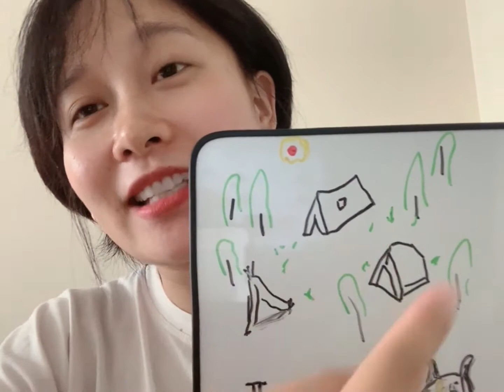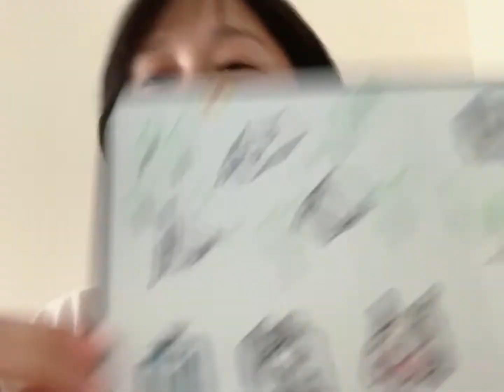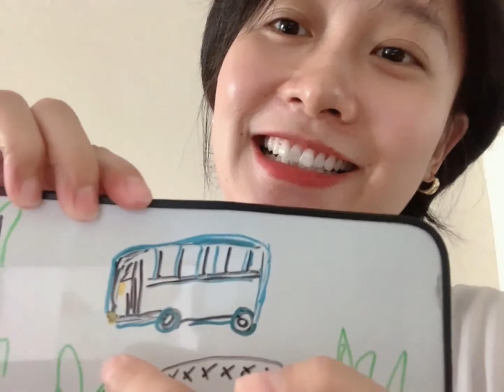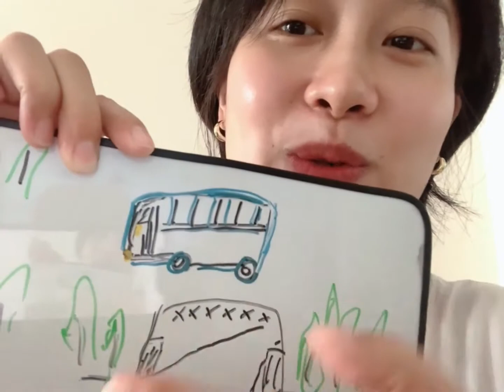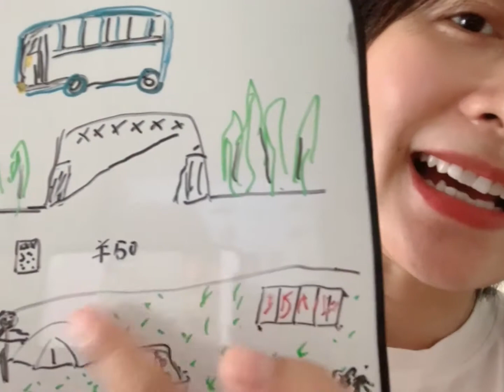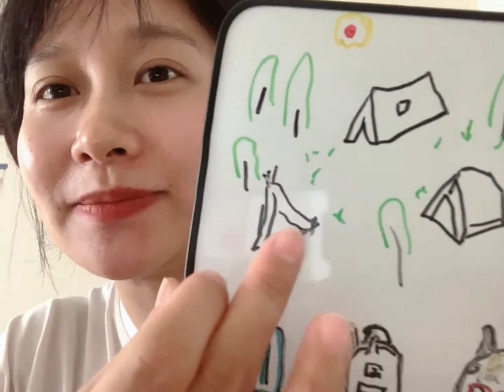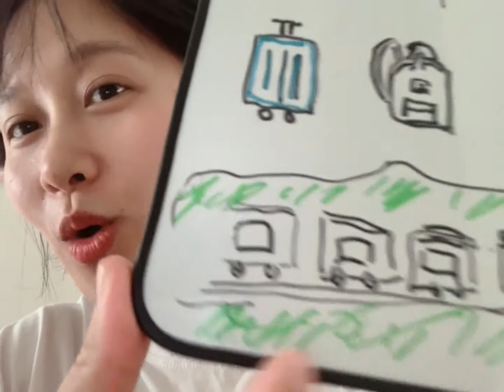Take A Train & Go Camping - Chinese Comprehensible Input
Shoutout to our Patrons: Jose, Glenda, Tim, Ted, & Kara.  Thank you so much for your support - you help make the future of Comprehensible Mandarin possible!